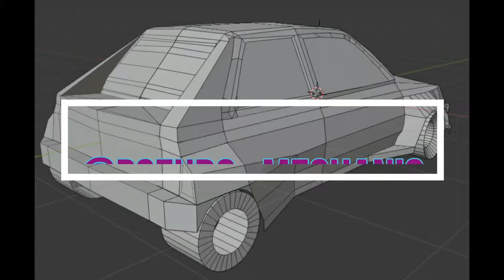Civic RWD 24- Fender Render Mind Bender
In this video I refine the shape of the rear fender from the previous video and I make the front fender and some side skirt frames. This is the art part of the project. Since it is all free form and there are no design drawings I can do whatever I think looks right. Lol